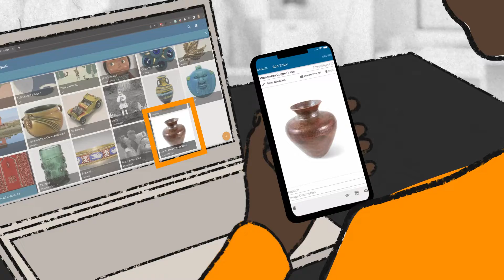CatalogIt: Snap It, Document It, Use It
Documenting your collection should be fast, easy, and comprehensive.

Snap it. Document it. Use it.

CatalogIt is a comprehensive, secure, and modern platform for cataloging and managing your collections and publishing to the web to share your objects’ stories. As a cloud-based CMS, CatalogIt reduces costs and empowers staff/volunteers to collaborate simultaneously- securely viewing and editing your records anywhere, anytime from mobile or desktop.

Fast, fun, full-featured, and cost-effective.

Video created by Shannon Kohlitz